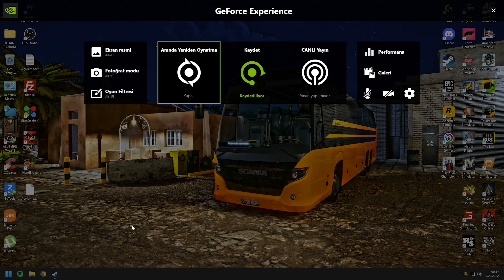Builder Simulator Zemin Döşemesi Yapıyoruz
Builder Simulator bu bölümde aldığımız sözleşme ile evin zeminlerini döüşüyoruz. Fayans döşeme, parke döşeme ve laminant döşeme yapıyoruz. İyi seyirler.

Oyun Bilgisayarı

►Anakart: Asus Prime Z690-P D4
►İşlemci: Intel Core i7-12700KF
►Ekran Kartı: Asus ROG Strix GeForce RTX 3070 V2 OC Edition
►Sıvı Soğutma: Cooler Master Masterliquid ML240 Illusıon Rgb 240MM
►Bellek: Thermaltake 16GB (2x8GB) TOUGHRAM Z-ONE RGB 3200MHz CL16 DDR4
►HDD: WD 1TB Blue 64MB 7200rpm 3.5 SATA 3.0
►Kasa: MSI MAG FORGE 100M Tempered Glass RGB USB 3.2 Mid Tower Kasa
►Psu: Thermaltake Toughpower GF 850W 80+ GOLD